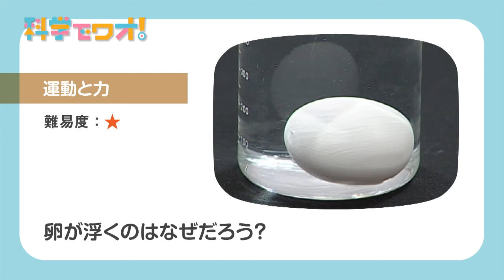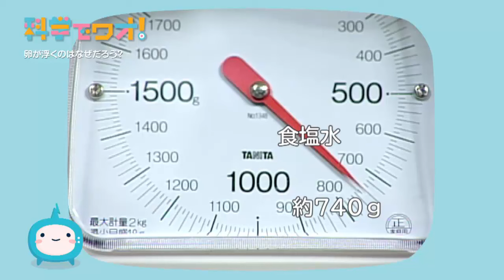【自由研究】卵を水の中で浮かべよう！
水の中で沈んでいた卵が、食塩を混ぜると浮くよ！体積が同じでも、密度が違うことがポイント！
※参考文献：「21世紀こども百科 科学館」　小学館
　　　　　：「楽しい卵の科学」　伍井一夫著　新生出版